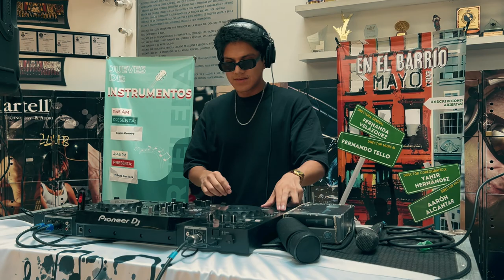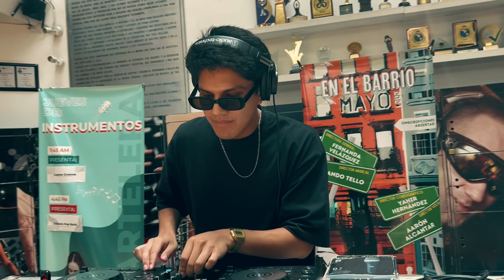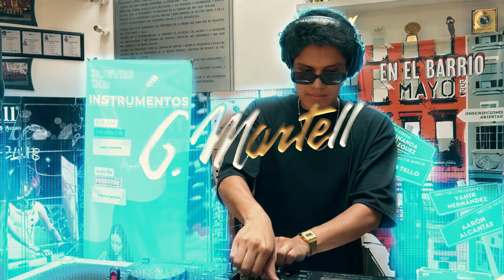Martes de Música Electrónica - Emigar Music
Martes de Música electrónica ¡No te los pierdas cada semana a las 11:40 y 4:40!